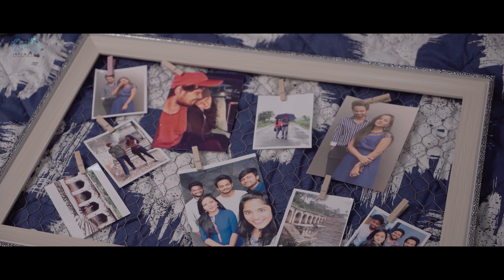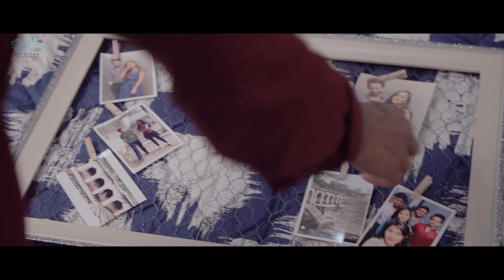The Software DevLOVEper || EP - 10 || Shanmukh Jaswanth Ft. Vaishnavi Chaitanya || Infinitum Media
" The Software DevLOVEper " is a Telugu WebSeries Featuring  Shanmukh Jaswanth &  @Oye_Stylish_Official    as leads.

Cast:- Shanmukh Jaswanth,  @Vaishnavi Chaitanya   ,Sri Vidya Palaparthi  @Pruthvi Mukka   ,   @Jhakaas Pruthvi, Sri Priya Iduri & Chandu JC .

Cinematography & DI - Vamshi Srinivas

Sound engineer - Vamshi Nalli
Lyrics - Shanmukh Peela ( Shanz )
Singer - Varun Kasimkota

Title and poster designer - Harinath

ShanmukhJaswanth Famously known as " Shannu" is a Telugu comedy & Entertainment Youtube Content Creator.

 we upload the latest Telugu comedy videos.